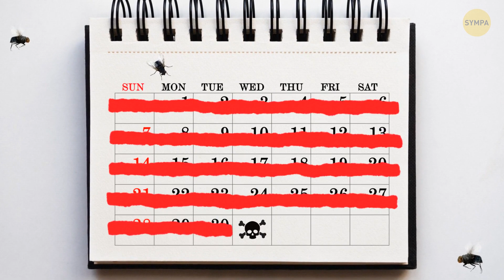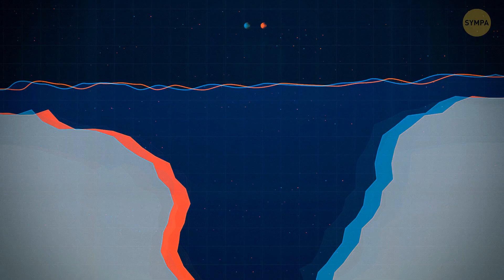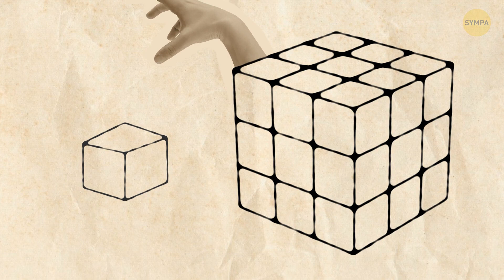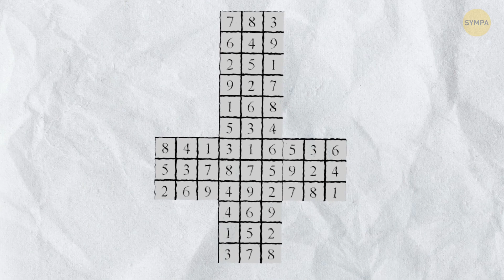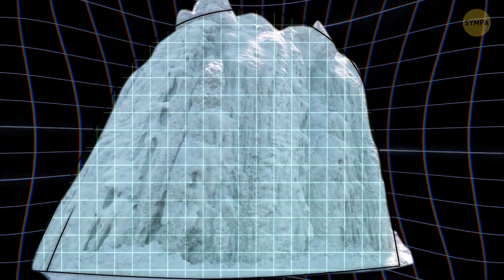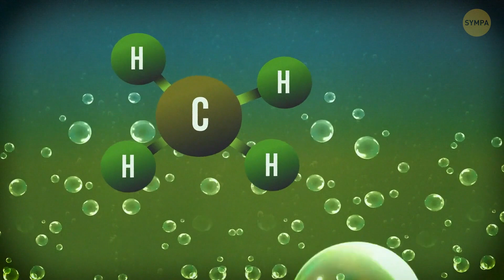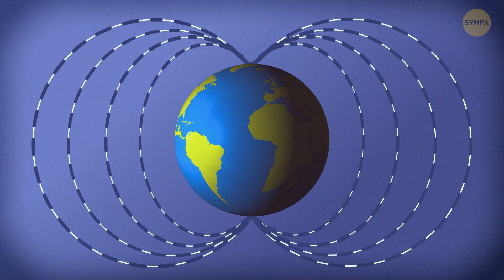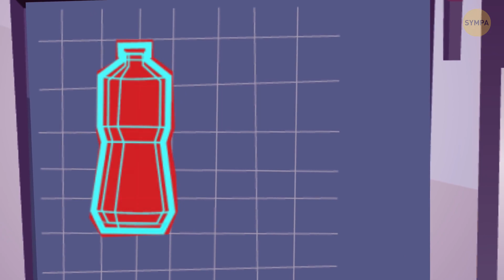Vidéos incontournables que vous avez peut-être manquées : Regarder maintenant